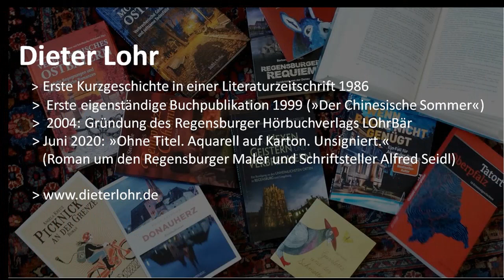Dieter Lohr liest "Ein Mops kam in die Küche"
Im Rahmen der Aktion "Lesen gegen Corona" des VS Ostbayern liest Dieter Lohr sein Kurzepos "Ein Mops kam in die Küche"